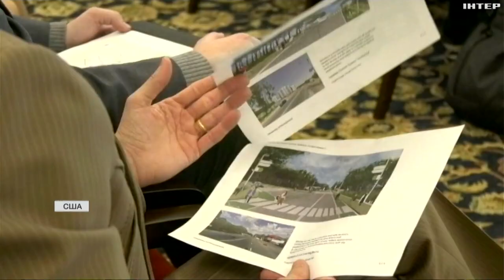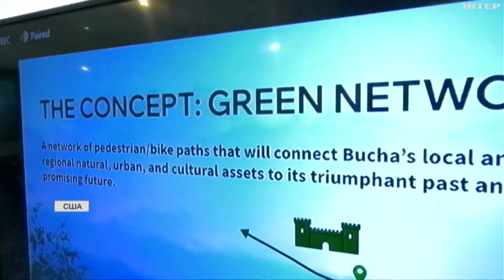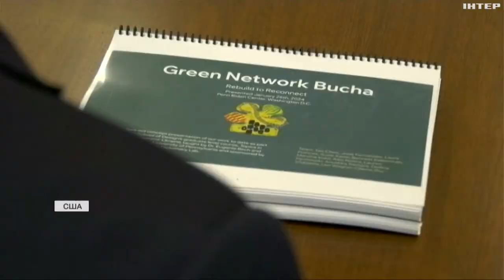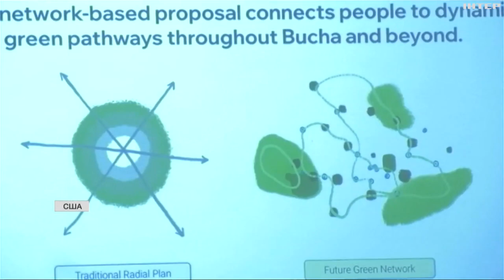Держдеп США запустив програму з розробки проєктів повоєнної відбудови України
Нове обличчя українських міст. Кілька - вже готові. Наш спецкор у Сполучених Штатах Дмитро Анопченко поговорив зі студентами, які працюють над проєктом, та з топдипломатами, які запустили цю програму.